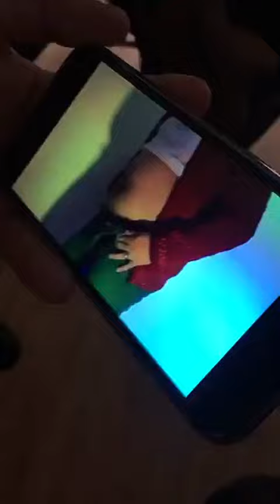Snaps do Whindersson Nunes - 26/01/2016 [snapchat: whinnunes]